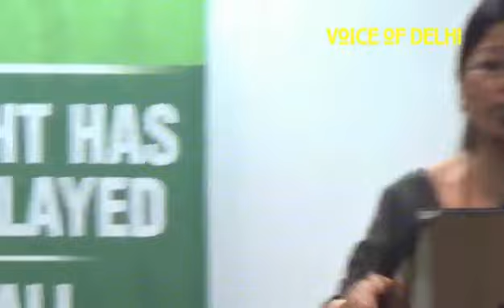Mrs Usha Kiran Speech on # National Convention Programe New Delhi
National convention Programe held in Delhi youth international hostel.For one point agenda SEPRATE state Gorkhaland .